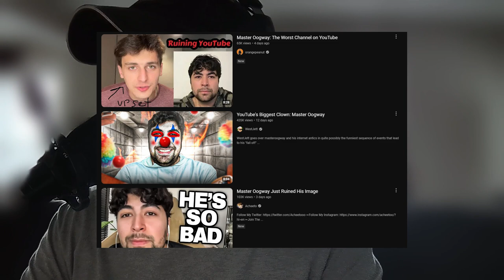master oogway is bad but u should be thanking him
commentary covering master oogway drama and my take on it.

amazing drama insane takes wow holy shoot